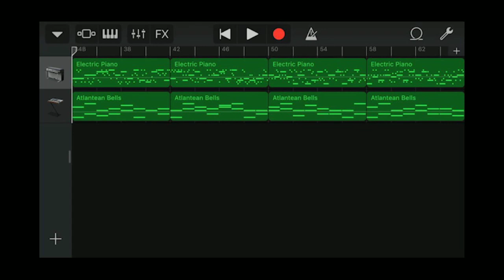GarageBand song 247 (electric piano, atlantean bells)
*Instrument
 - Electric Piano
 - Alchemy Synth : Mallets - Atlantean Bells